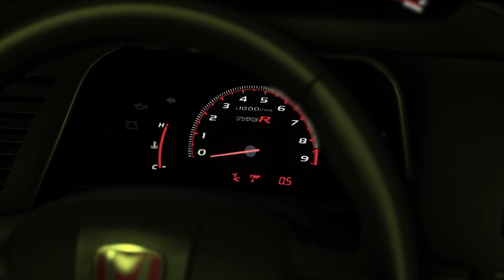HONDA CIVIC FD "BAPOMETH EDITION"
GTA V CAR MODS MONTAGE